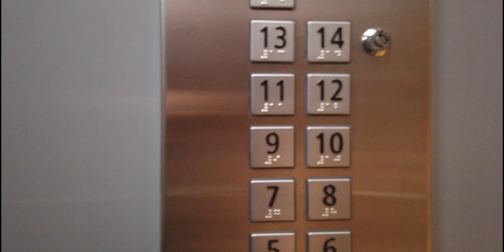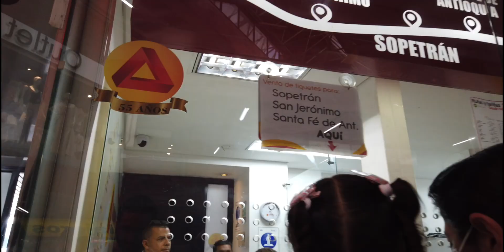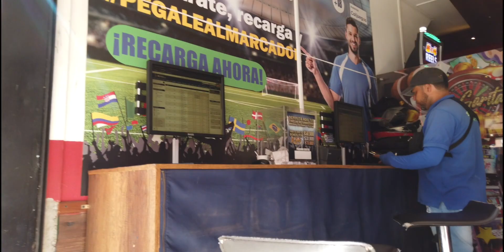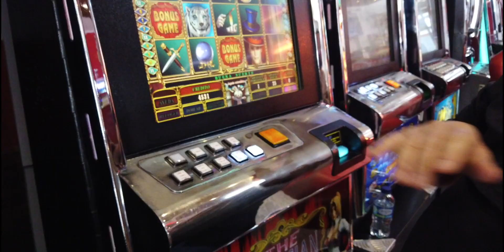Going to San Jeronimo, Colombia to see my biological father 🇨🇴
Rumble: FASLIFE

On this vlog, I decided to go pay a visit to my biological father in San Jeronimo, Colombia. Its a small town outside of Medellin. It was definitely something that was emotional challenging. Watch to see how it went for us.

En este vlog, decidí ir a visitar a mi padre biológico en San Jerónimo, Colombia. Es un pequeño pueblo afuera de Medellín. Definitivamente fue algo que fue un desafío emocional. Mira a ver cómo nos fue.

Soundtrack on Youtube:
Juanes- La camisa negra
Jorge Celedon- Que bonita es esta vida